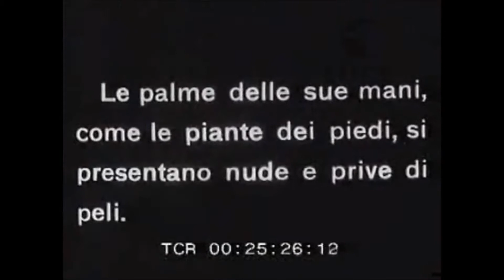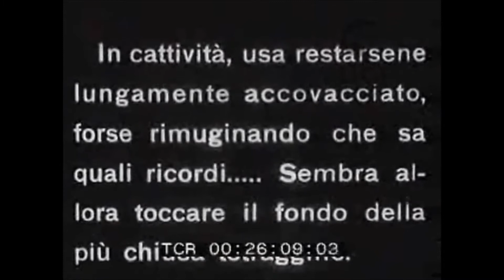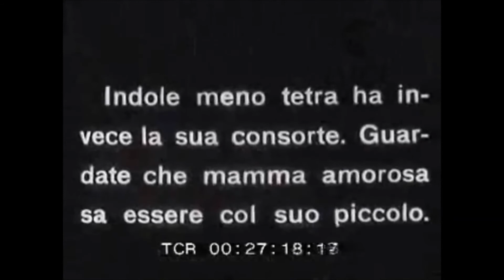Orangutans in Fascist Italy - Giardino Zoologico of Rome, 1941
The video shows Marco, Giulia and Lola - orangutans who were captives in the zoo in Rome in 1941. The adult we see at the start is a male called Marco, who was brought to the zoo from Borneo in 1933. At the time, Borneo was colonised by Britain and the Netherlands. Though the caption refers to the island's “interminabili foreste” (“endless forests”), these were already being cut down. The British and Dutch colonists evicted indigenous peoples and gave logging and mining rights to private companies. The forests were replaced by tobacco and rubber plantations, and orangutans were treated as pests. When they wandered onto the new plantations, they were either killed or captured and sold to zoos like the one in Rome.

In the second half of the video, we see a mother and child. The mother was known as Giulia, and she was captured in Sumatra. The Sumatran forests were also being logged and turned into plantations. And like in Borneo, the orangutans left behind were either killed or locked up in cages and sold to zoos. Giulia gave birth to Lola in the zoo in 1940. Marco was the father, though he died of anaemia in 1942.

Giulia and Lola survived throughout World War II. The Fascists were finally overthrown and the Nazis surrendered on 8 May 1945 – now known as VE Day. On this day, the Allied troops who were occupying Rome were celebrating. Some of them were in the zoo, and they threw some lit cigarettes into Giulia’s cage. The cigarettes started a fire, and she burned to death. Somehow, Lola survived the fire. But with no mother left to look after her, she died a few months later.